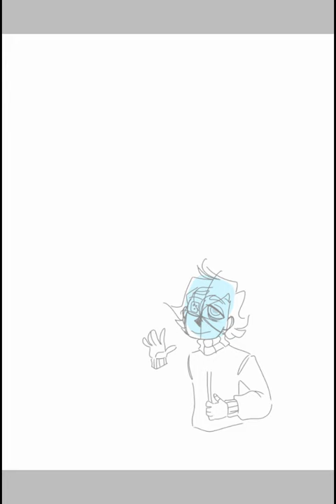OC speedpaint || milo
A speedpaint of one of my gays

link to my discord art server!